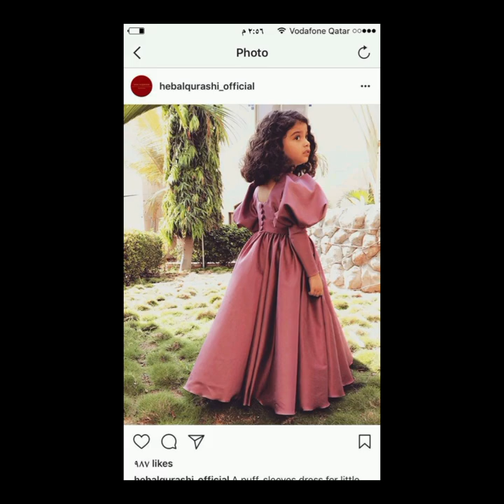Little Kids Girls wedding dress||dresses for kids on events|| how to dress up girls kids on wedding